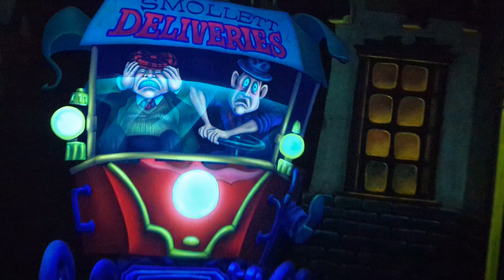Mr Toads Wild Ride